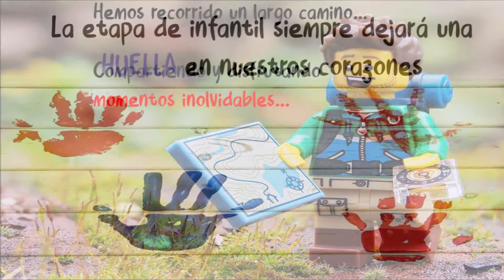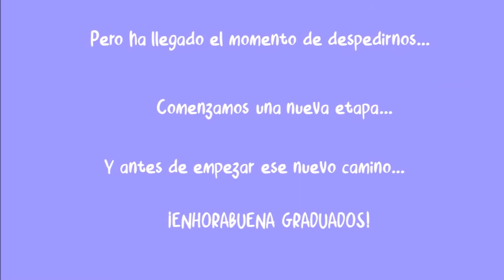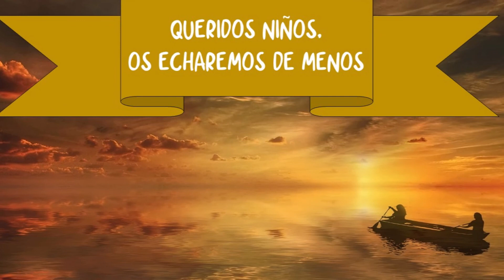Graduación Infantil 2019-2020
Termina este curso tan "especial", y aunque tenemos que despedirnos desde la distancia, queremos hacer un gran homenaje a nuestros peques, que ya se han hecho mayores y pasan a primaria. Y mandarles un gran achuchón, que esperamos poder darles muy pronto. ¡Enhorabuena